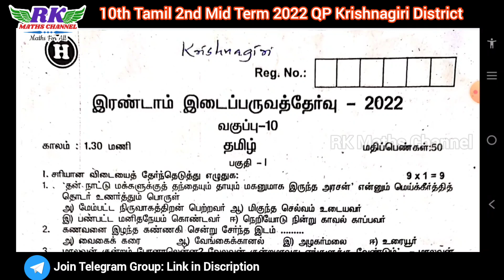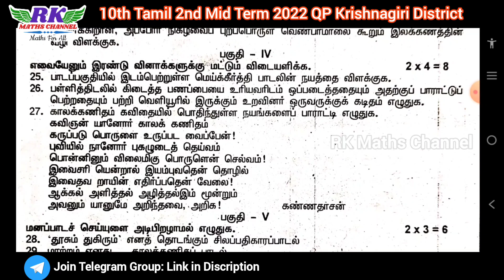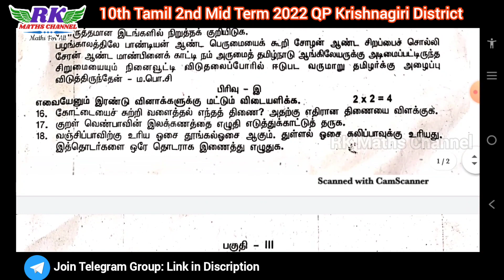TN 10th Tamil|2nd Mid Term Exam 2022|Krishnagiri District Question Paper 2022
2ND MID TERM EXAM 2022
IMPORTANT 2 and 5 MARKS QUESTIONS:

PDF LINK:
10th Tamil 2nd Mid Term Exam 2022 Krishnagiri District Question Paper 2022